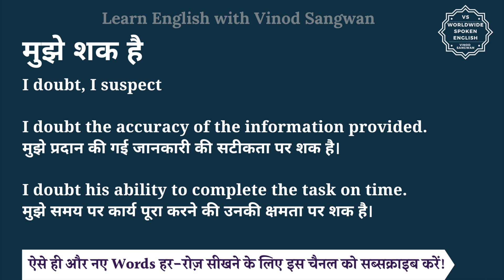मुझे शक है को इंग्लिश में क्या कहते हैं | Mujhe shak hai ko English mein kya kahate hain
इस वीडियो में आप मुझे शक है का हिंदी में मतलब समझेंगे और साथ में मुझे शक है का pronunciation भी सीखेंगें यानि की आप मुझे शक है के अर्थ के साथ साथ ये भी सीखेंगें की मुझे शक है को कैसे बोले या मुझे शक है को बोलने का सही तरीका क्या है |

तो बस एक मिनट में सीखिए मुझे शक है को|
Let’s learn Hindi Meaning of Mujhe shak hai in detail.

मुझे शक है का अंग्रेजी में अर्थ होता है
I doubt, I suspect

I doubt the accuracy of the information provided.
मुझे प्रदान की गई जानकारी की सटीकता पर शक है।

I doubt his ability to complete the task on time.
मुझे समय पर कार्य पूरा करने की उनकी क्षमता पर शक है।